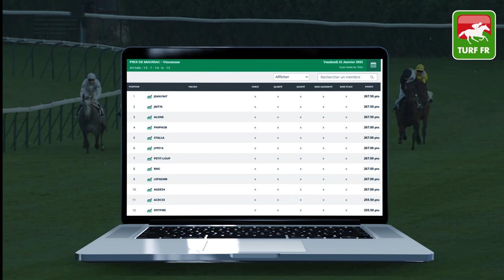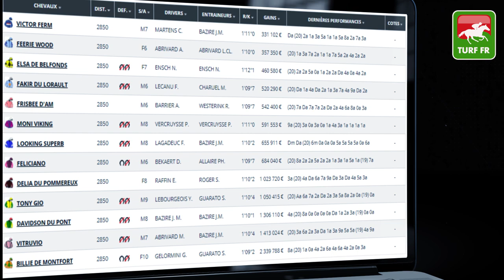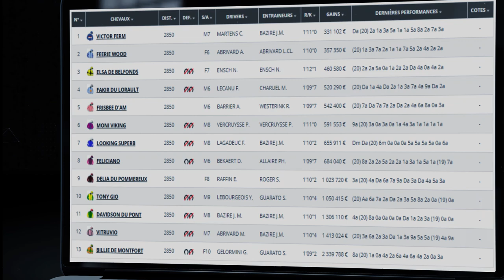Minute Quinté TURF FR : Pronostics Quinté PRIX AMERIQUE Dimanche 17/01/21 Paris Vincennes 🏇 #226656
🥇 Retrouvez le pronostic exclusif de notre expert Turf Lucius Simenon pour le R1C4 - PRIX AMERIQUE RACES ZETURF QUALIF 6 le Dimanche 17 Janvier 2021 à l'hippodrome de Paris Vincennes en France !